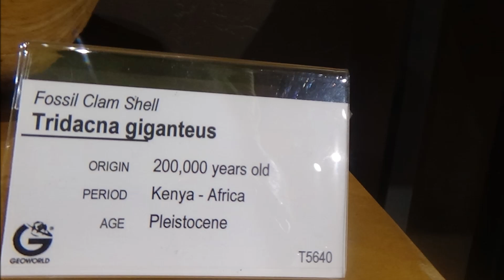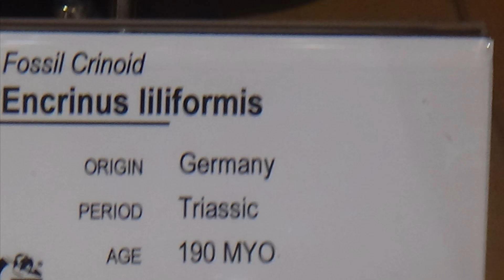Inside GeoWorld- A Slide Show